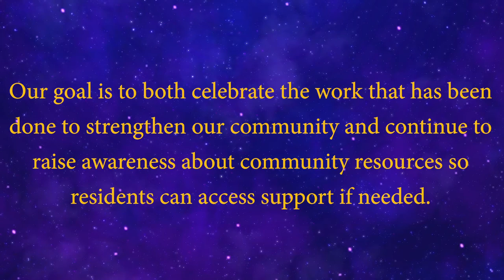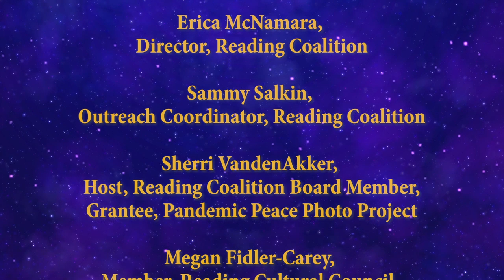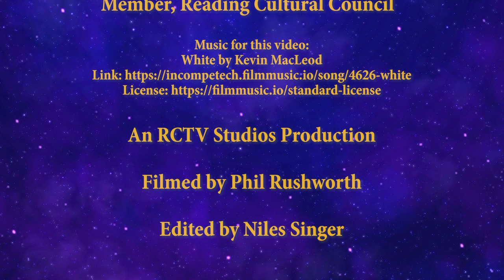Community Connections Episode 4- Sherri VandenAkker & Megan Fidler-Carey, Reading Cultural Council